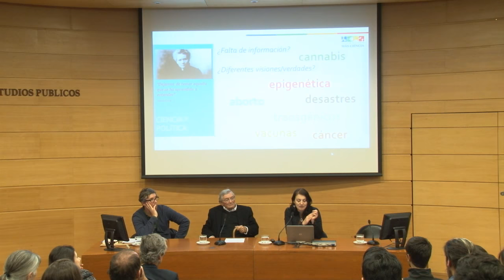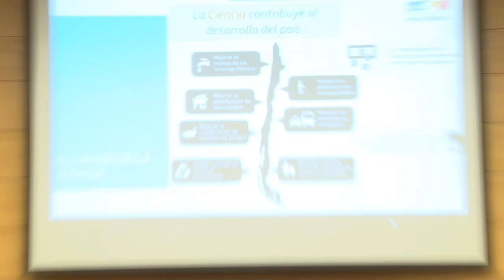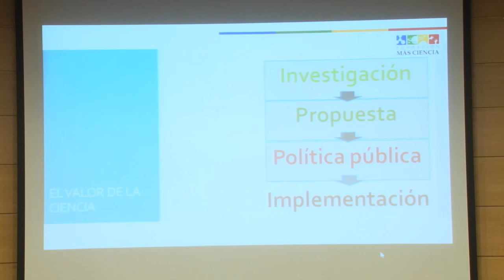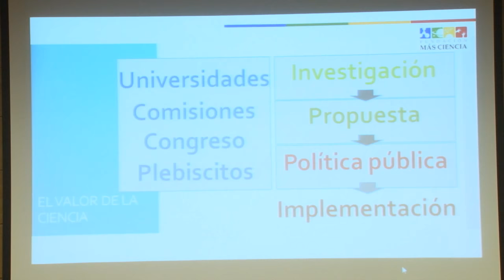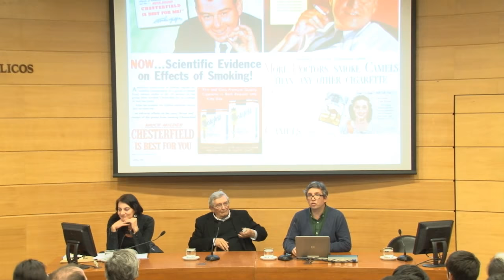Ciclo de Controversias Científicas I [Previa Sin Editar]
El panel de discusiones sobre ciencia organizado por el CEP, en conjunto con Fundación Más Ciencia, el Instituto de Sociología UC e Instituto de Neurociencia Biomédica (BNI), se centra en las controversias científicas como un punto de encuentro para conversar sobre temáticas de interés público. Este ciclo busca ser un espacio de diálogo entre especialistas con distintas visiones y el público para crear un foco de participación ciudadana.

Al abordar determinadas controversias científicas queremos estrechar los lazos entre la sociedad y la ciencia, a la que muchas veces le cuesta salir del laboratorio. Para lograrlo es necesario reconocer la falta de comunicación entre quienes participan en estas controversias y la ciudadanía. Por eso, esta iniciativa se plantea como un conversatorio más que como un ciclo de charlas, donde se genere un ambiente para dialogar y discutir distintos temas científicos que hoy son también temas ciudadanos.

Los temas fueron:

1.- Desastres: Miércoles 27 mayo 2015, 19:30hrs

2.- Transgénicos: Miércoles 3 junio 2015, 19:30hrs

3.- Cannabis: Miércoles 10 junio 2015, 19:30hrs